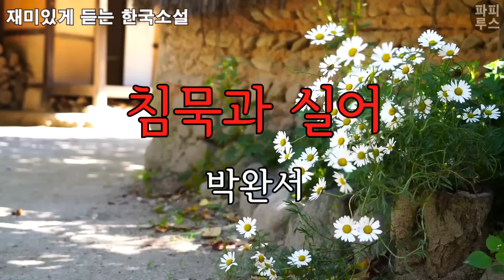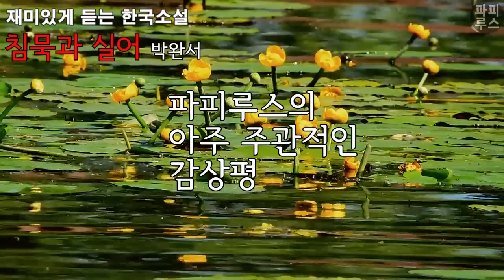[침묵과 실어] 박완서 단편소설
00:00:00 인사말
00:00:45 본문읽기
00:50:04 파피루스의 아주 주관적인 감상평